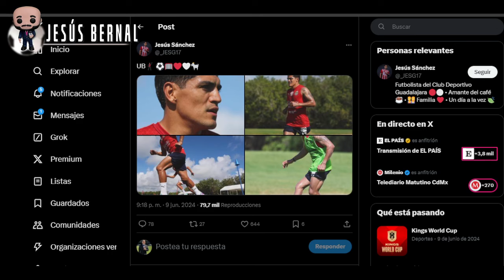🚨ENTÉRATE | Jugador de Chivas DISPUTARÁ SU ÚLTIMO TORNEO con el Rebaño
- chivas
- chapo sanchez
- noticias chivas
- rumores chivas
- jesus bernal